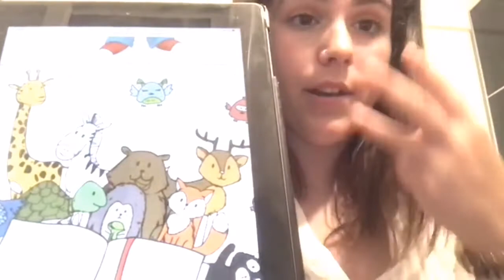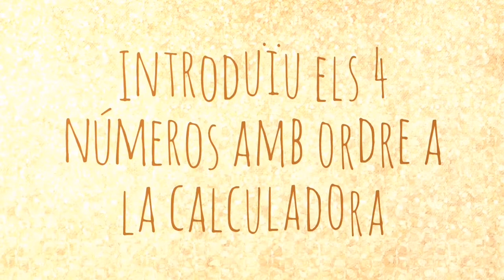Repte 4 Patufet